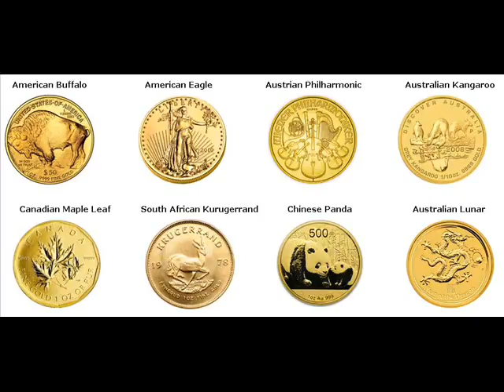Gold Coins For Sale Cincinnati United States